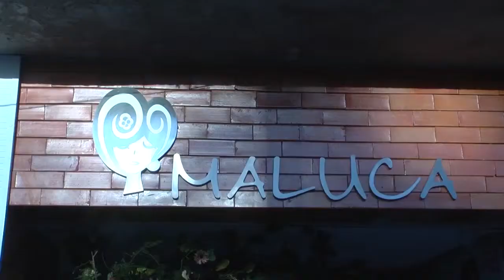Ferreiros bombou com a Festa da Rabeca 2013.